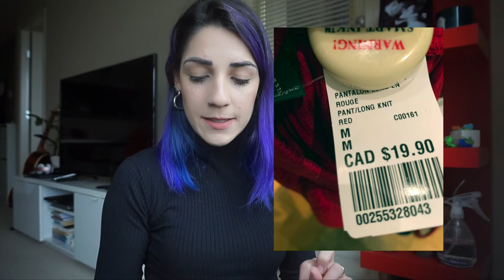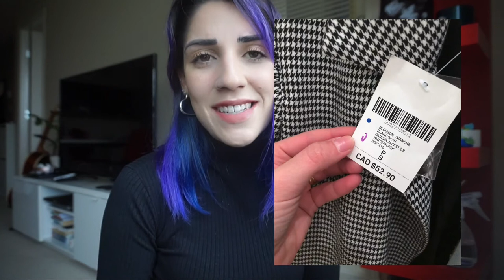Tendências OUTONO/INVERNO 2018 - Look no provador Forever 21 | Mariana Emerim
LOOK no provador FOREVER 21 - Tendências OUTONO - INVERNO 2018  | Mariana Emerim

• Caixa Postal: 7353 CEP: 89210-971